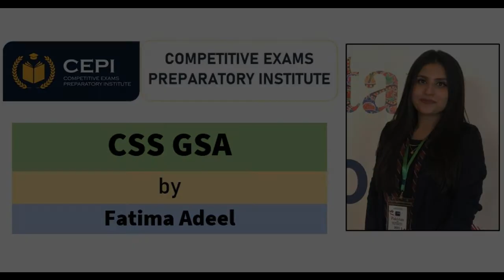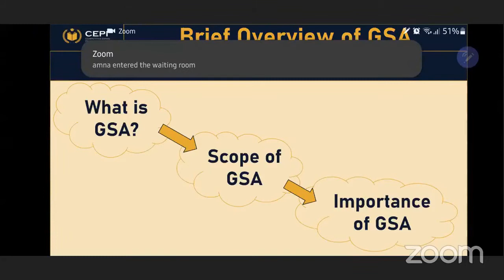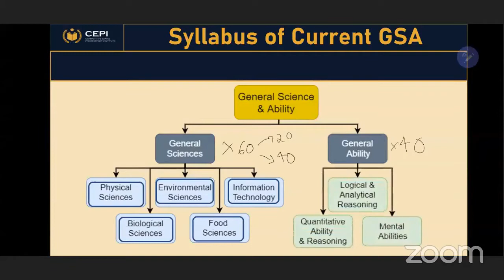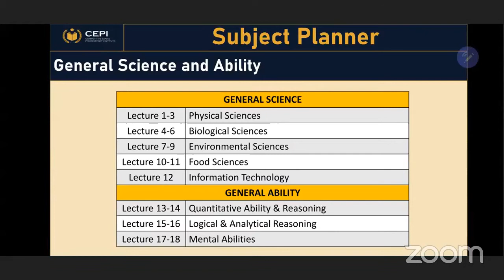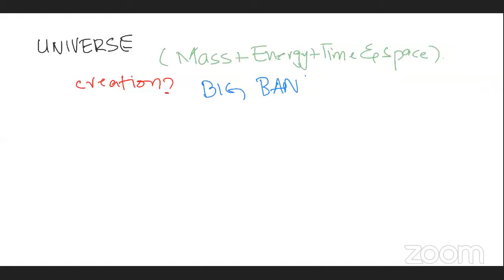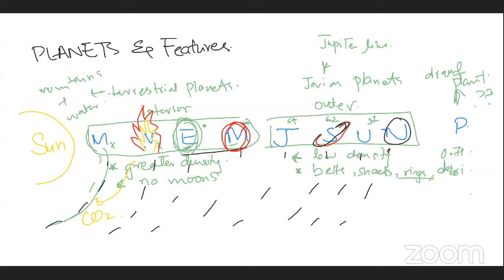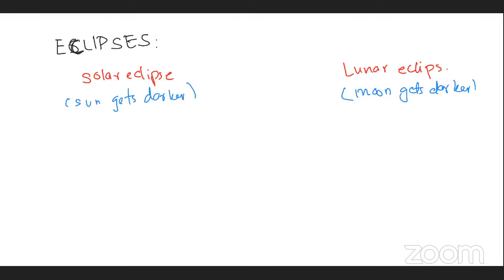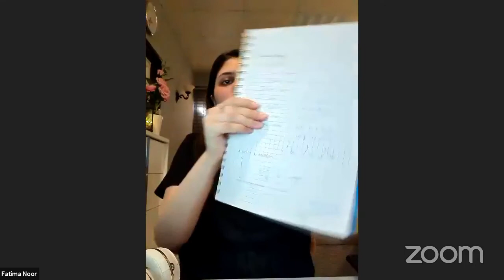CSS | General Science & Ability | Fatima Noor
We, at CEPI, are providing the best possible line-up of passionate and highly qualified instructors coupled with the unconventional novel teaching practices/methodologies for your CSS/PMS preparation. Our faculty comprises of a skilled pool of subject specialists with sound grip and thorough knowledge of their subjects complemented with an outcome-based approach. We guarantee to provide optimum quality with the most affordable rates in the market!

REGISTRATIONS FOR THE FOLLOWING SESSIONS ARE OPEN:
- CSS Regular Session
- CSS Mock Series
- Punjab PMS Mock Series
- KP PMS Mock Series
- One-paper Mock Series

Why CEPI?
- Highly qualified and proficient faculty.
- Premium quality at the most affordable rates.
- Unorthodox and innovative teaching methodologies.
- Provision of articulate notes.
- Finest paper attempting techniques.
- Provision of relevant articles.
- Provision of topic based quotes, stats, facts, diagrams and flowcharts.
- Comprehensive past-papers analysis.
- Detailed assessments.
- Weekly Bulletin.

CEPI: The apex one-stop solution for all of Pakistan’s competitive exams.